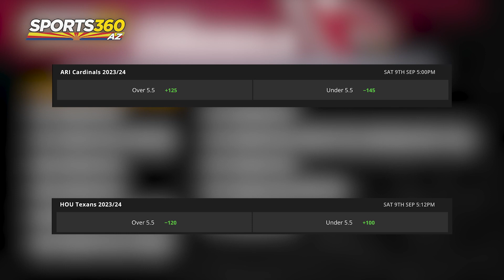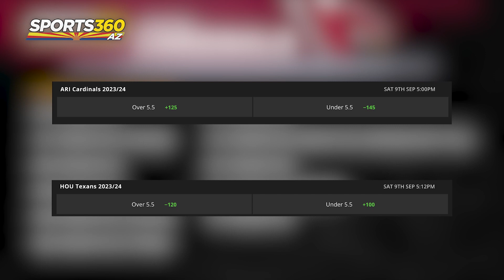The Cardinals' 2024 Draft could be a franchise-changer